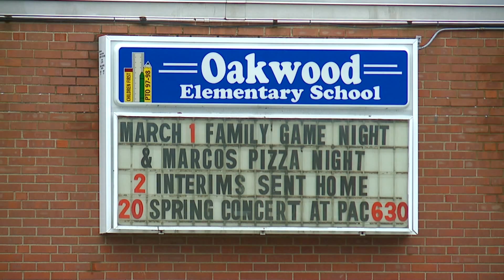ELYRIA SCHOOLS TO MAKE UP CALAMITY DAYS